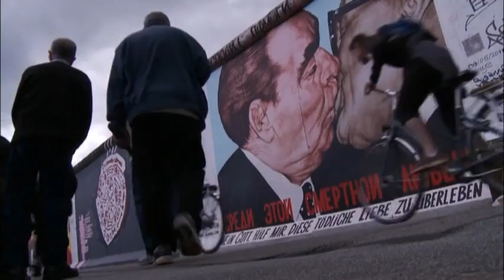BMW F20 1 Series (Extended Video Part 2)